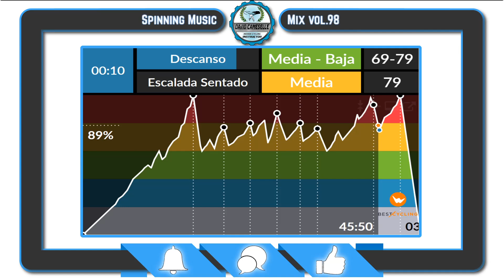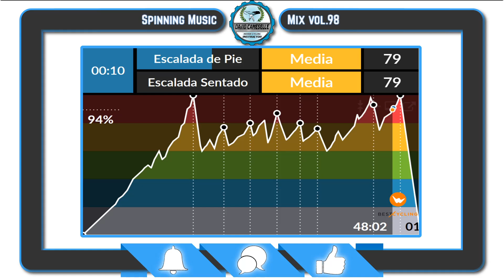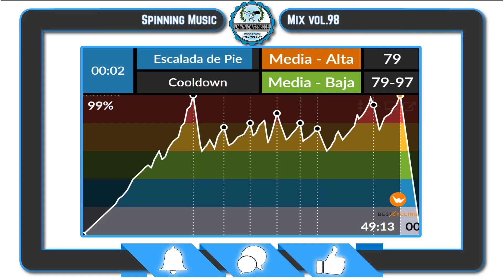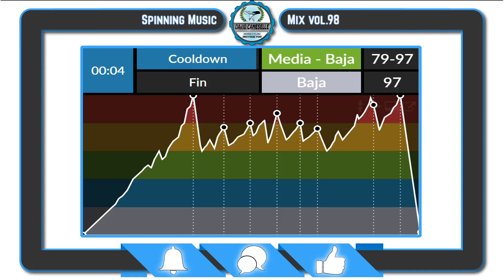🚴Spinning Music Mix vol.98 🎼 La Mejor Música de Fiesta para Ciclo Indoor 🚴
Tracklist

1. La Banda del pinzimonio - La Banda del Pinzimonio
2. DJ Snake, J. Balvin, Tyga - Loco Contigo (The Tech Boy X Fabian Hernandez DFH )
3. Elich Sebastian Ledher Feat Ebaco Dc Llego La Rumba (Joseph maw Remix)
4. Williams Viera - Crazy Trumpet ( Preview)
5. Anuel AA, Daddy Yankee, Karol G, J Balvin & Ozuna - China (David Dancos Remix)
6. Riton x Oliver Heldens ft. Vula - Turn Me On (HBz Remix)
7. The Black Eyed Peas & J Balvin - RITMO (David Dancos Remix)
8. Lennis Rodriguez te sale   Tech house (REMIX)
9. You Spin Me Round - Uranium 235
10. AVENGERS - ARIZA REMIX
11. J Balvin - Blanco (Karim Soliman Edit)
12. Give It to Me - Singtank
13. THE SCOTLANDS ON THE MOUNTAIN OF HIGLANDS 1994
14. Post Malone - Rockstar (Ranji Remix)   Psytrance Progressive 2018
15. Showtek - Ancronix